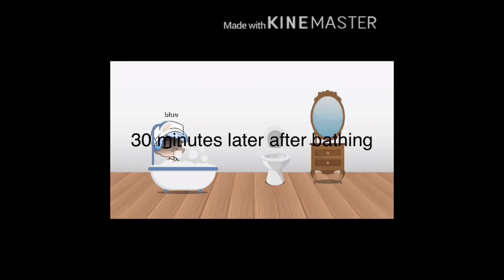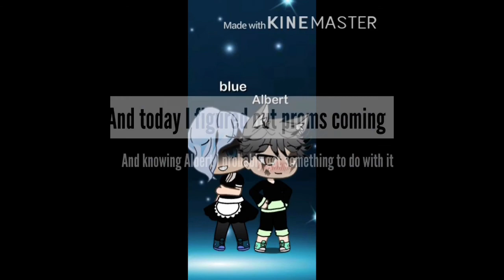Why I left gacha life